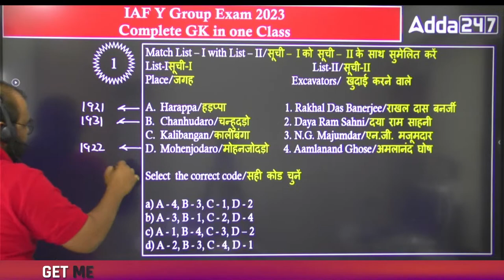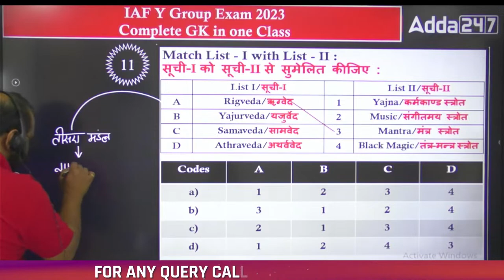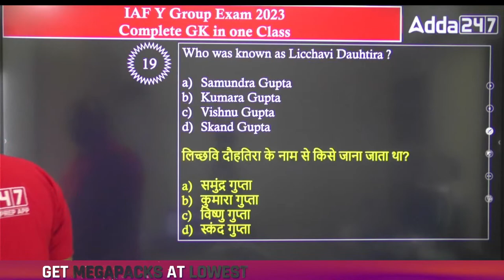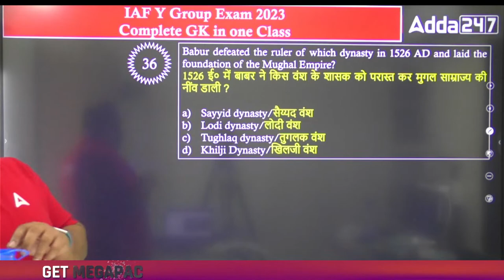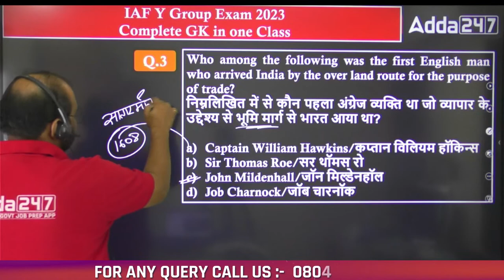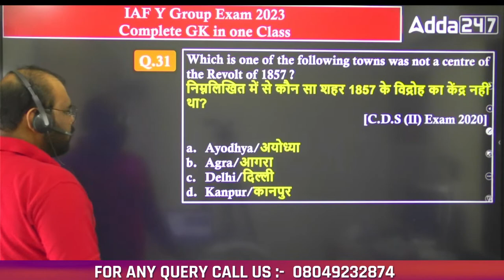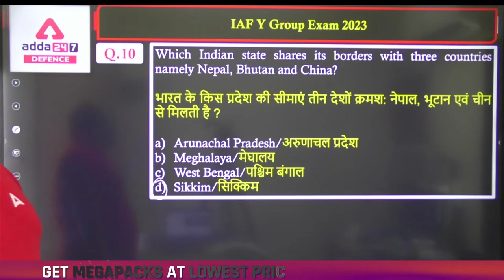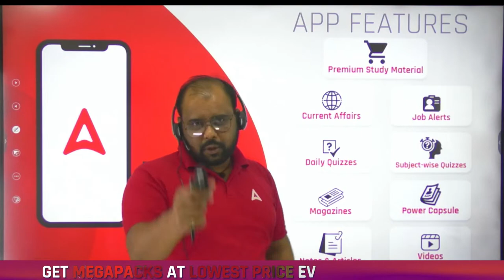Air Force Y Group 2023 Classes | GK Marathon Class | Air force GK Questions | By Jivesh Sir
🛩️ Prepare for your Air Force Y Group 2023 Exam with Jivesh Sir's comprehensive GK Marathon Class. Dive into the essential GK questions to boost your chances of success! ✈️

Join Us for Defence Exams Preparation ( AIR FORCE, NAVY, COAST GUARD, BSF, CISF, CAPF, CDS, AFCAT, CRPF, ARMY )